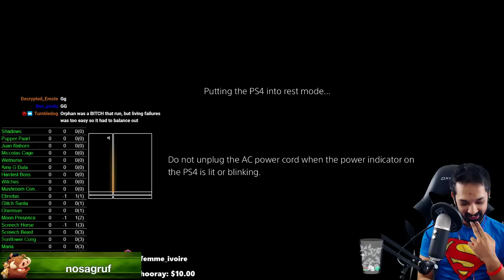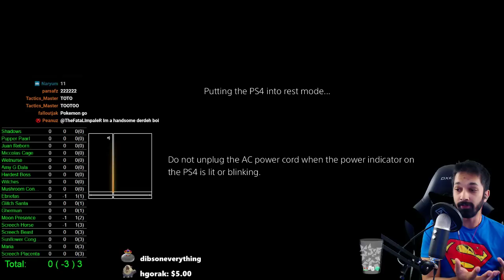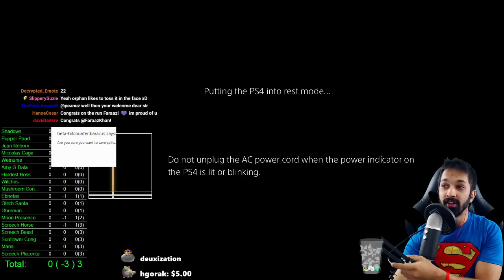0 Hits Taken - BloodBorne in its Entirety (All Bosses Including Old Hunters DLC)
A much more consistent run than Dark souls 3, as well as more fun. A very enjoyable run and I might do it again in the future.